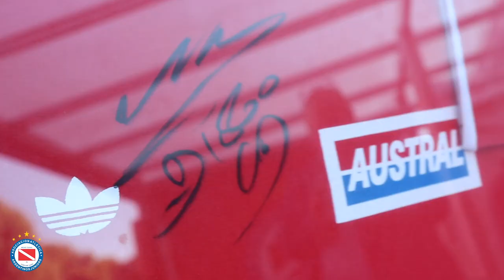Inauguración de santuario - Diego Armando Maradona